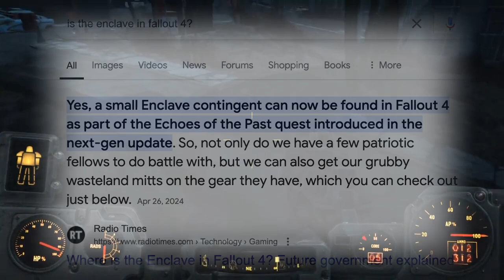Fallout 4 - E8: The Ambush!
The Creation club has been busy. I believe they are to blame for the Enclave coming back to take erbody's cookies! New weapons and side quest because happy holidays!